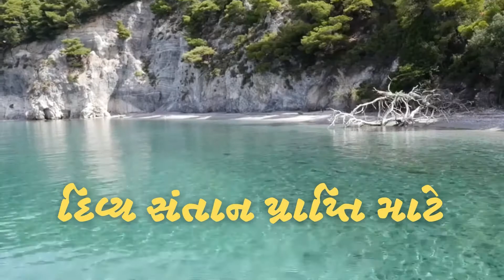॥ગર્ભસંસ્કાર EP-09॥ હકારાત્મક સૂચનો॥ Positive Suggestions॥ Garbh Sanskar Kendra॥ Dr. Harsha Patel॥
ગર્ભાવસ્થા અને હકારાત્મક સૂચનો
Role of Positive Suggestions in Pregnancy and its effectiveness on child

ગર્ભસંસ્કાર શા માટે?
ગર્ભસંસ્કાર ની આવશ્યકતા શા માટે?
શ્રેષ્ઠ સંતતિ..
દિવ્ય સંતાન પ્રાપ્તિ
તેજસ્વી સંતાન પ્રાપ્તિ
ઈચ્છિત સંતાન પ્રાપ્તિ
અને બાળકમાં સંસ્કાર પ્રાપ્તિ અર્થે ગર્ભસંસ્કાર..

ગર્ભ સંસ્કાર ની શરૂઆત ક્યારથી થઈ શકે?
પ્રેગ્નન્સી પ્લાન કરતા પહેલાં
પ્રેગ્નન્સી દરમિયાન
નવ પરણિત દંપતિ પણ ગર્ભ સંસ્કાર માટે વિચાર કરીને પોતાના ભવિષ્ય માટે તૈયારી શરૂ કરી શકે છે.

ગર્ભ સંસ્કાર માર્ગદર્શન માટે...

સંપર્ક -
ડૉ. હર્ષા પટેલ
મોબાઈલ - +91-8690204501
(ફોન - મેસેજ કે WhatsApp પર)
Atharva GarbhSanskar Kendra
307, Third Floor, Shalin Complex,
Krishnabaug, Maninagar,
Ahmedabad (Gujarat); India – 380008
With an appointment Only